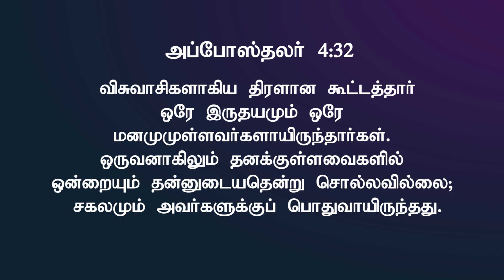தரிசன விதைகள் | Vision Seeds | Dharmapuri - 2023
Praise the  Lord !
      Greetings!
We welcome all the Heaven TV viewers to this Program watch and be blessed.

To support our ministry:
📺 Heaventv India Channel
⭕TCCL : 729
⭕AMN : 144
⭕SCV : 178
 Also on IPTV📺,Heaven Tv India App & Apple Tv